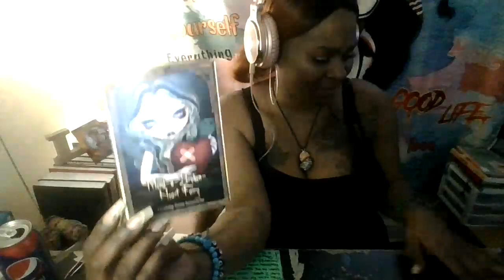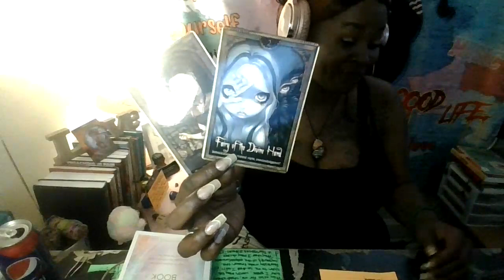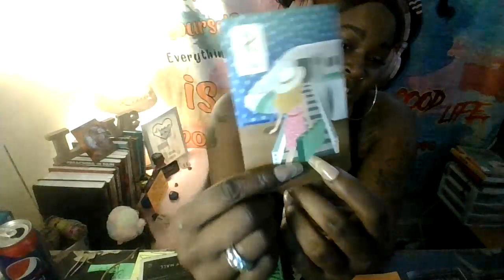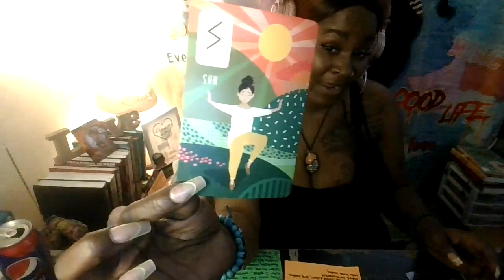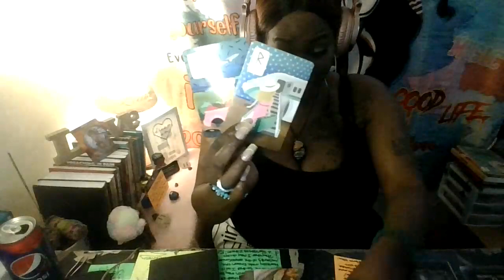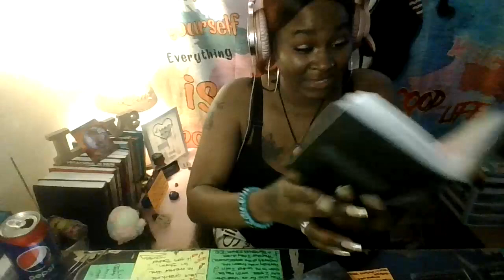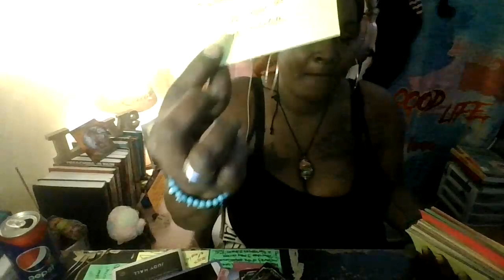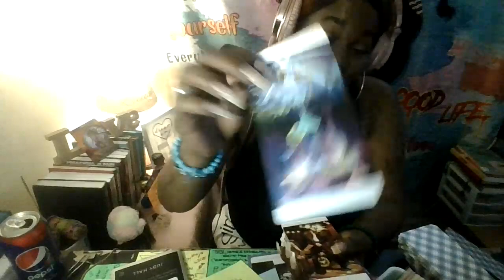VIRGO♍️ REAL FRIENDS WILL NEVER JUDGE YOUR HURT💔STOP HIDING IT✨❤️/DF MAD HE STILL WANT U, COMIN 2U✨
SONG: MO'RIYA CHRISSY "VIRGO CONFIRMATIONS"
WRITTEN, RECORDED & VOCALS BY MO'RIYA CHRISSY